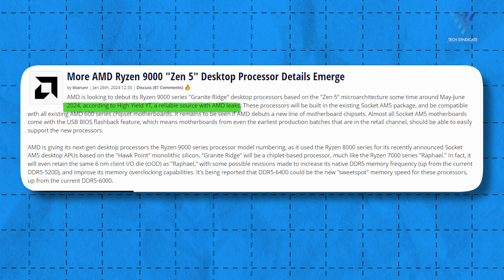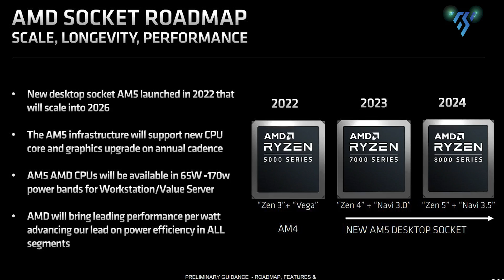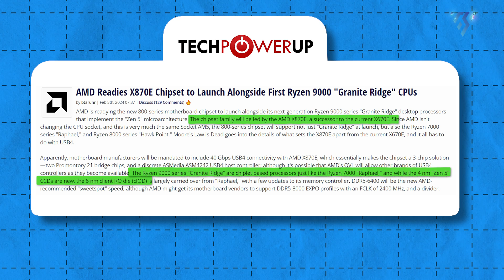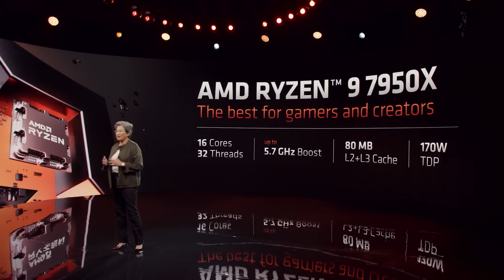AMD Ryzen 9000 Rumors - Too Early?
Contrasting reports paint ambiguity around AMD's next-gen Zen 5 allegedly launching as early as May 2024. While expected to deliver large IPC gains, production issues and ecosystem readiness have sparked debates about whether the Ryzen 9000 is being rushed to market prematurely. Let’s find out more about this new AMD upcoming processor.